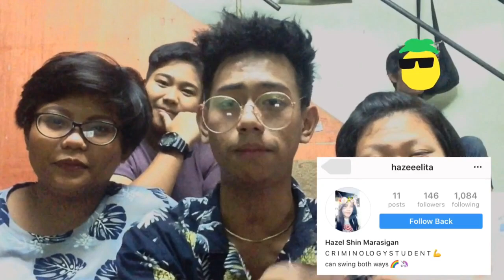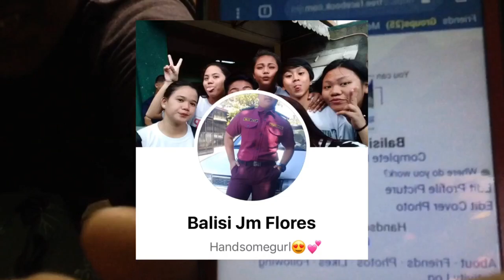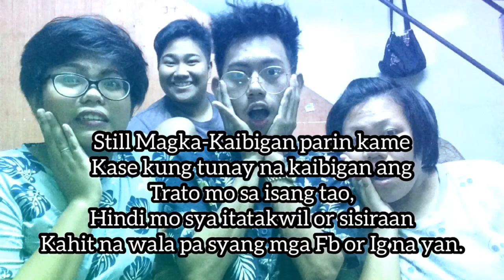"REACTING TO BLACKPINK - KILL THIS LOVE MV | Christian Ivan Miguel"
Thankyou soooo much for watching Mga Pips! :)

Love,
Christian The Dino~ :)

🌹  FACEBOOK PAGE: Christian Ivan Miguel's - Updates

🍷 Click HD for a Better Quality 🍷